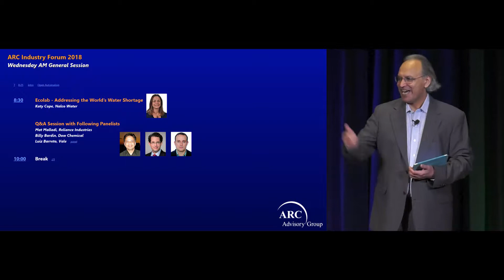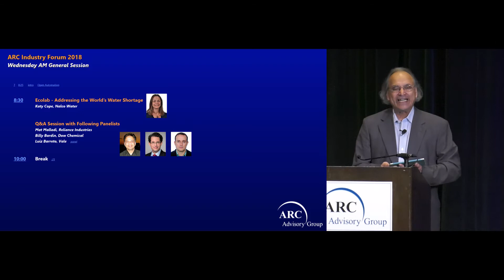Wednesday Morning General Session - Andy Chatha, ARC Advisory Group - ARC Orlando 2018 Forum